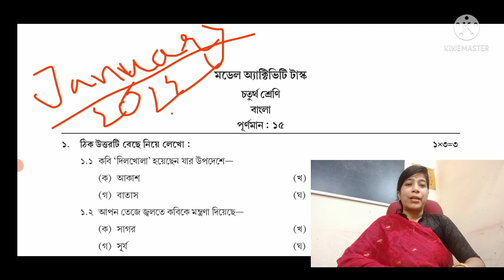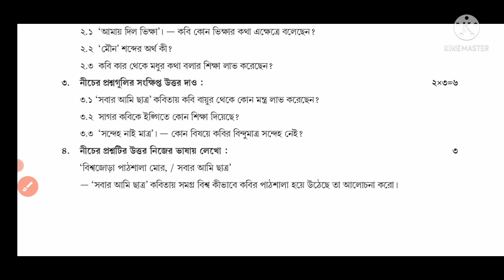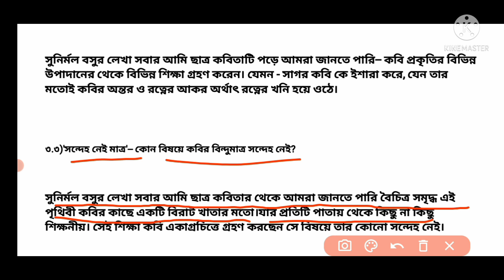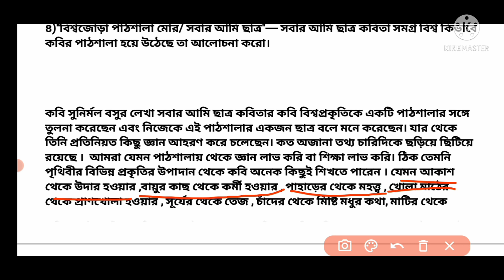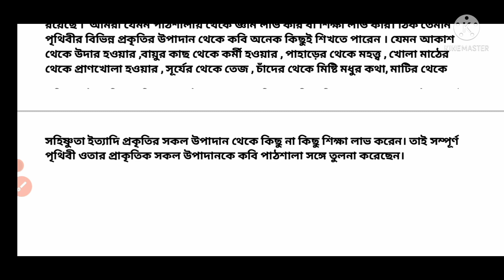class 4,bengali(বাংলা), model activity task part - 9 // january 2022 // class 4 bangla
class 4 bengali sabar ami chatra

সবার আমি ছাত্র কবিতার প্রশ্ন উত্তর

sobar ami chhatra question and answer

সবার আমি ছাত্র কবিতা

sabar ami chhatra class 4

sabar ami chhatra question answer

sabar ami chhatra sunirmal basu

মৌন শব্দের অর্থ কি

সবার আমি ছাত্র কবিতায় সমগ্র বিশ্ব কিভাবে কবির পাঠশালা হয়ে উঠেছে

বিশেষ দ্রষ্টব্য-- বন্ধুরা সবার আগে নিজেরা পাঠ্য বই পরে প্রশ্নের উত্তর গুলো করার চেষ্টা করবে। যদি একান্তই না পারো তখনই এই ইউটিউব ভিডিও সাহায্য নিয়ে পড়াটা ভালো করে বুঝবে তারপর নিজেরা প্রশ্ন উত্তর গুলো সমাধান করবে।